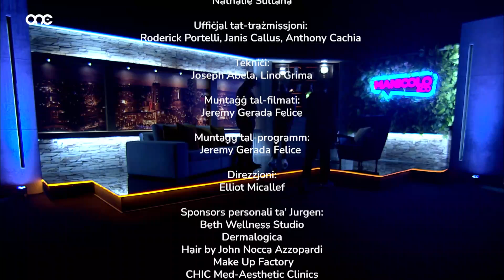Jesmond Bonello Interviewed on Manicolo &Co